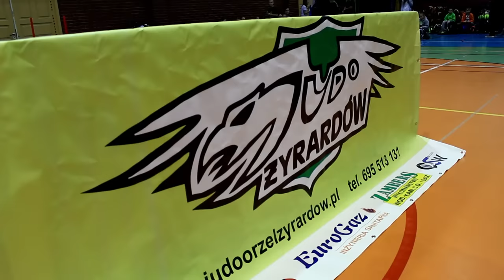Stefanki w Czerwoniaku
Stefanki - czyli coroczne święto naszego patrona Stefana Żeromskiego